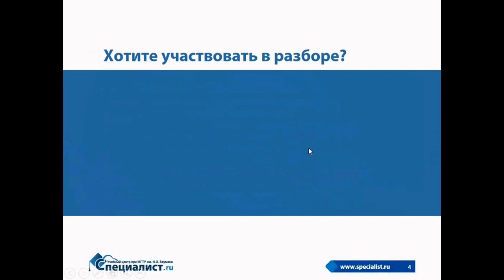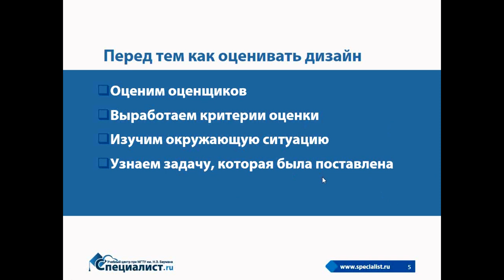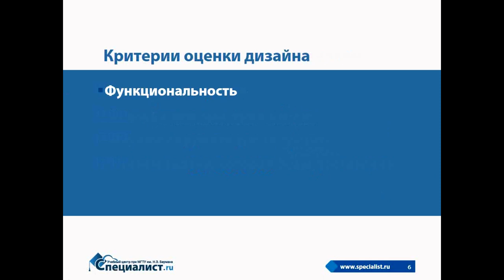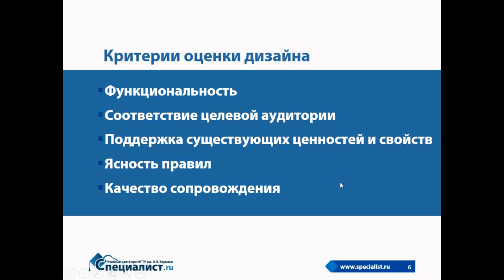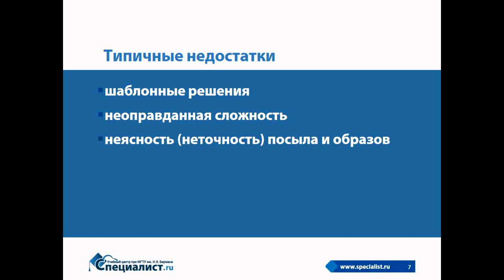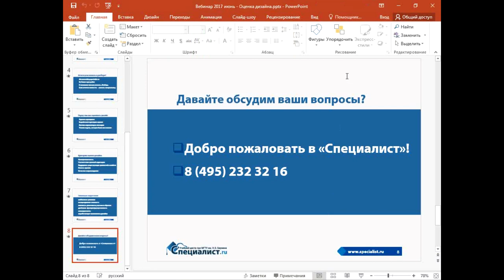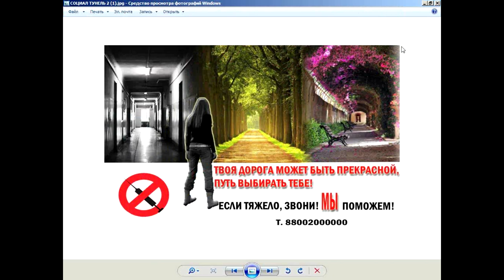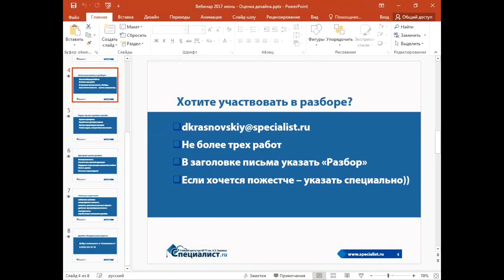Чем хороший дизайн отличается от плохого и как его верно оценить. Разбор работ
Что такое дизайн? Что такое хороший  дизайн? Мы часто сталкиваемся с дизайнерскими ошибками или неграмотностью. Например, дом, построенный по дизайн-проекту, оказывается неуютным и неудобным для жизни. Фирменный стиль компании, сделанный у непрофессионального дизайнера, вызывает насмешки у конкурентов и потребителей. К сожалению, зачастую это обнаруживается тогда, когда исправить что-либо уже поздно или слишком дорого.

Однако существуют признаки, отличающие хороший дизайн от плохого! На бесплатном семинаре учебного Центра «Специалист» при МГТУ имени Баумана вы узнаете, что такое дизайн и почему большинство людей не умеет его оценивать. Вам будут показаны наглядные примеры типичных ошибок дизайна и изложены практические рекомендации по  его оценке, подходящие почти для любой продукции.

Ведет урок дизайна талантливый преподаватель, высококлассный фотограф и дизайнер с более чем 20-летним стажем работы Дмитрий Валерьевич Красновский.

Центр "Специалист" - это 25 лет работы, более 850 тысяч выпускников, сертификация и трудоустройство.